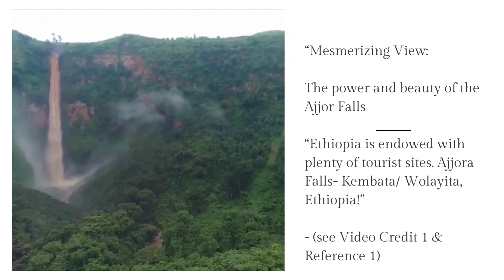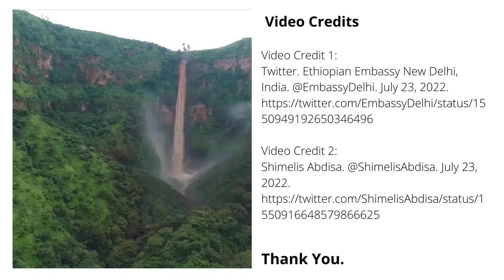Ethiopia | The beautiful Ajora Falls | A gorgeous view of cluster farming in Oromia Regional State